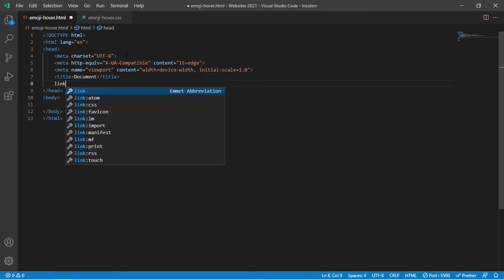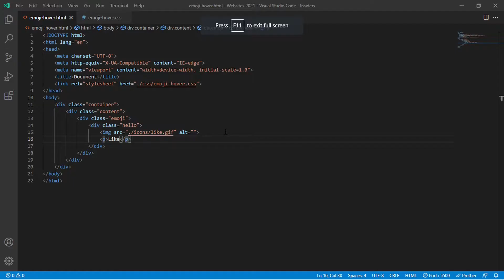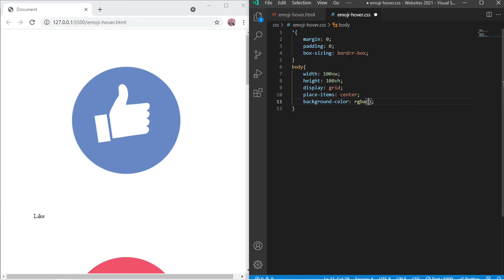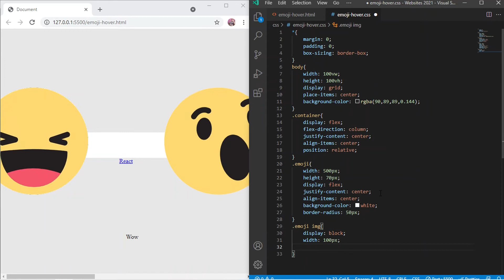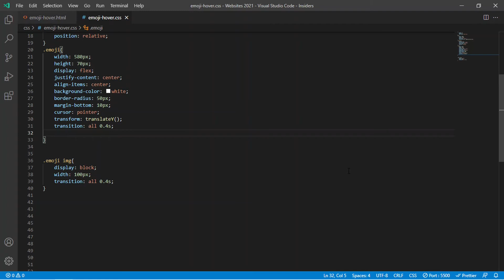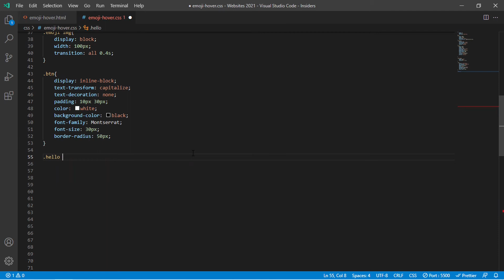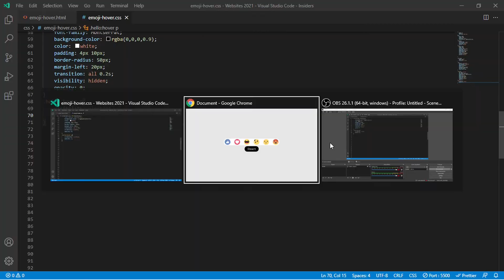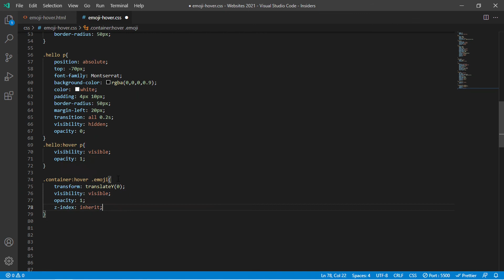facebook emoji reaction on hover | html and css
Today we will create facebook emoji reaction on hover with html css
Its look pretty and also easy to make
Here you will hover under hover (if you see carefully facebook reaction , when you hover on like button then emojis appear and after you hover on emoji you will notice that emoji name appears)
so lets make it

if you want source code and emojis
than please pay some money at least 50 rupees or 1$

I MAKE DESIGN EASY :)